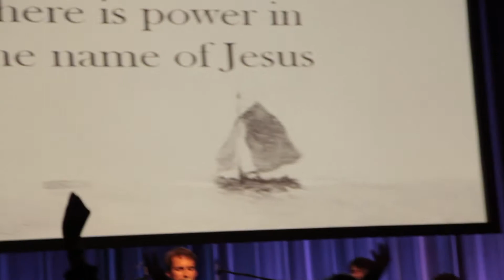"There is Power" -United Persuit Band with Will Regan Live in Sydney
I forgot I was filming for most of the video, please forgive the shaky video :)

April 3rd 2013 Sydney Austraila